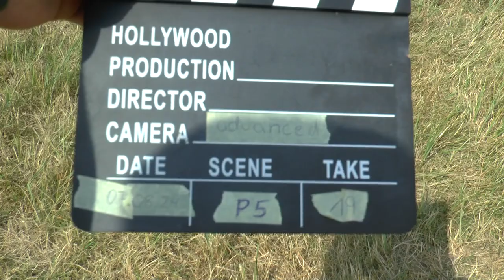WAGAC2024 P5 19 Jelle Heikamp 3rdUnk